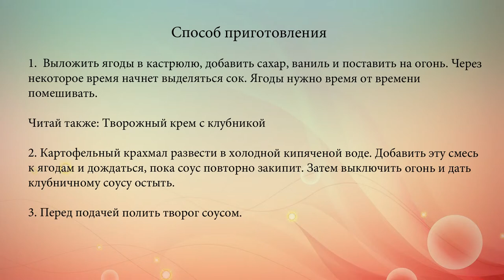Творог с клубничным соусом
Творог с ароматным ягодным соусом можно подавать на завтрак или в качестве десерта.